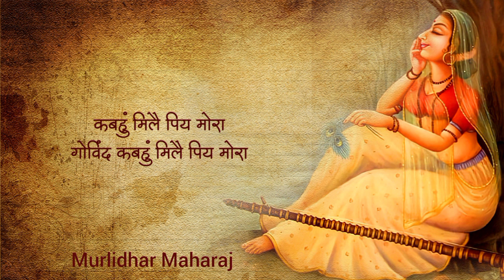Kabahu mile piy mora | कबहुं मिलै पिय मोरा | मीरा बाई का पद by Indresh Ji Upadhyay with lyrics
indreshji